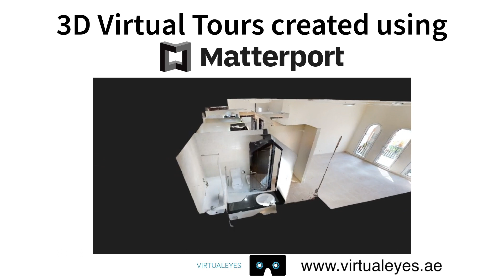2 bedroom Large Apartment Discovery Gardens | 3D Matterport 360 Virtual Tour Virtualeyes Dubai